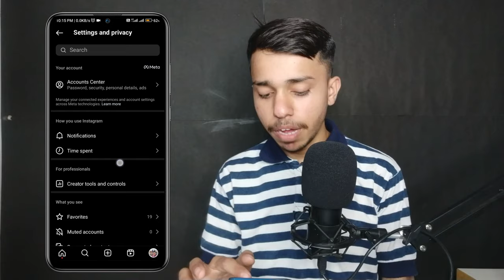Business account can't be private Instagram | Fixed 1 Minute | Instagram Account Private Kaise Kare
your quires:
Instagram Account Business Se Private Kaise Kare
Business Instagram Account Ko Private Kaise Kare
Instagram Par Business Account Ko Private Kaise Kare
How To Business Account Instagram Private
Insta Business Account Ko Private Kaise Karen
how to switch back to personal account on instagram 2024
how to change creator account to private on instagram
why can't i switch back to personal account on instagram
instagram private account viewer
why can't i switch to a creator account on instagram
disadvantages of instagram creator account
how to turn off business account on instagram
business vs creator account instagram